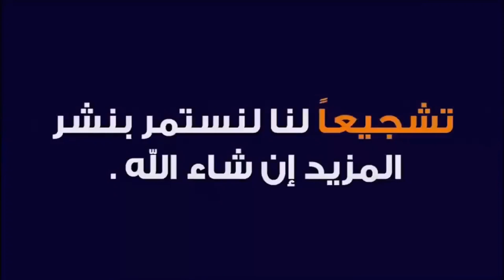ابشررروا!!! مبروووك !! 7 علامات تدل على الفرج بعد الصبر ومعاناه (ولسوف يعطيك ربك فترضى)!